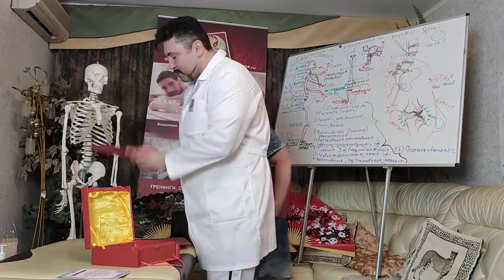Награждение, Клятва и диплом получают: Наталья Плис, Кадыров Руслан и Ковалева Алена!